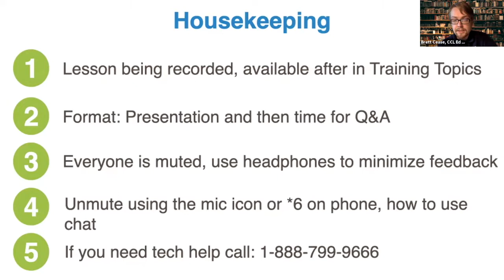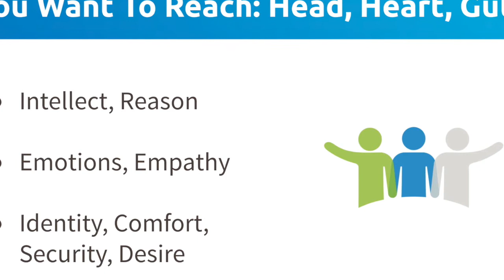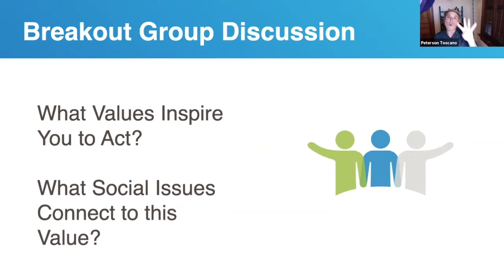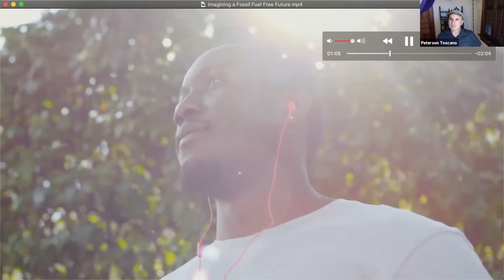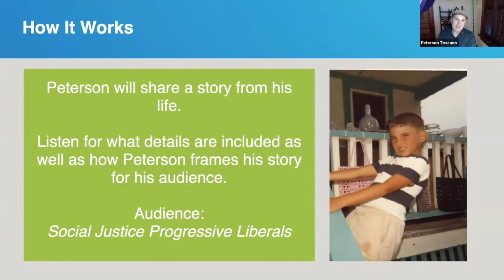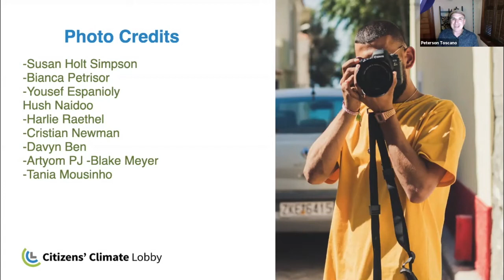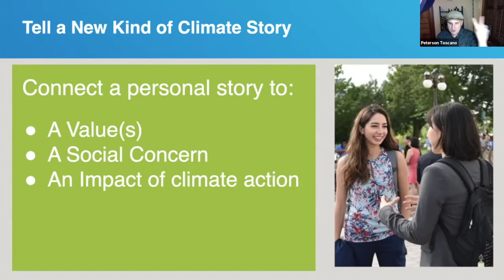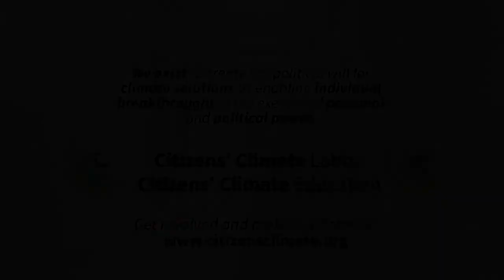CCL Training: Celebrating Storytelling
Join Citizens' Climate Radio host Peterson Toscano for a training on storytelling and the special opportunity to share your own success stories from the field.  Come prepared to share your own short story second experience of empowerment. The call will close with a final reflection on what it means to be a CCL volunteer and how we can best support each other in our climate advocacy.

Skip ahead to the following section(s):
(0:00) Introduction
(4:10) The Power of Stories, Values & Audience
(11:30) Shifting to a Future Focus
(21:30) Sharing your Stories